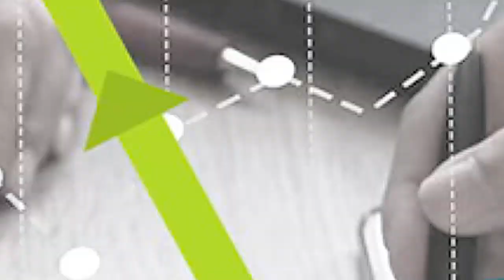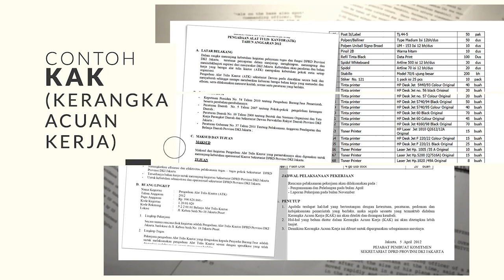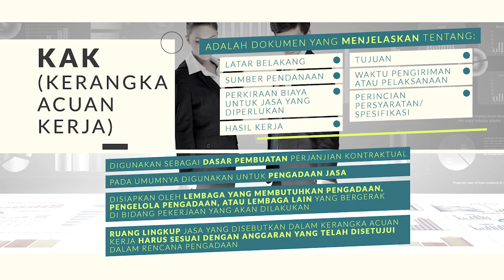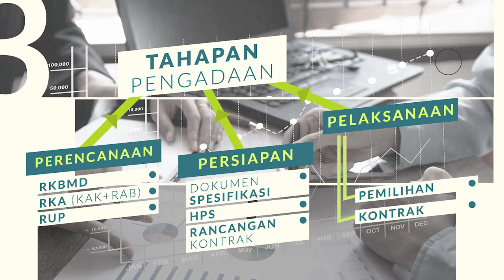Penyusunan Dokumen Pengadaan